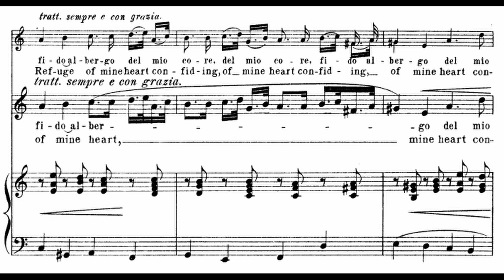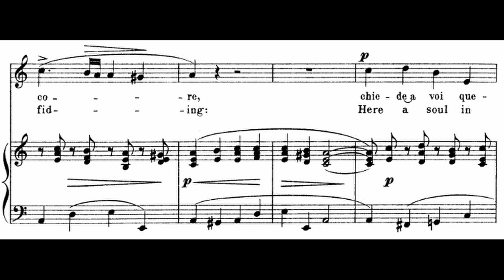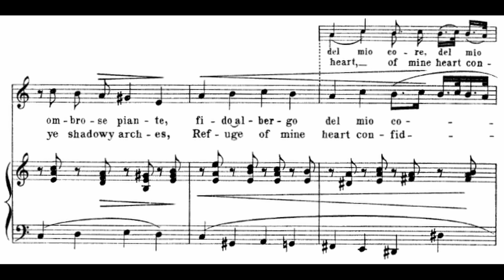[M] Selve amiche (A. Caldara) in a / Piano accompaniment